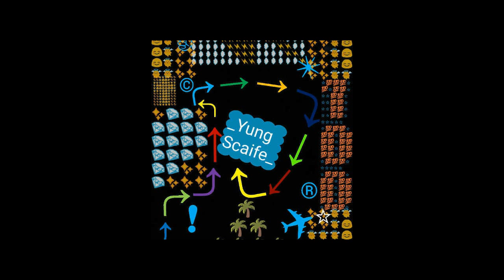Mixed Up ~Scaife Original™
For subwoofer testing only.